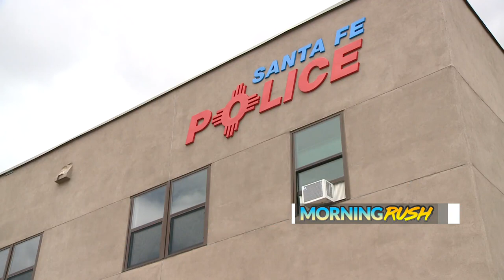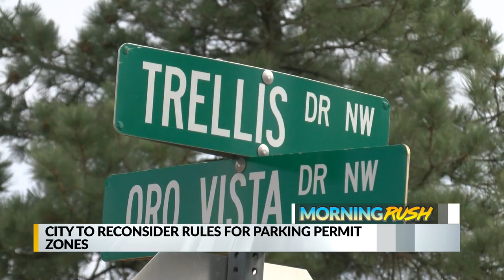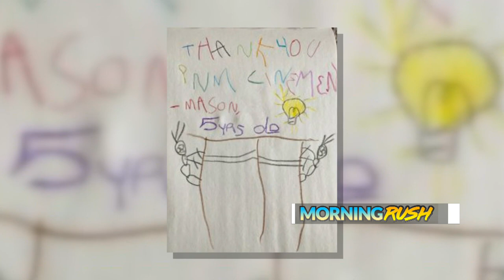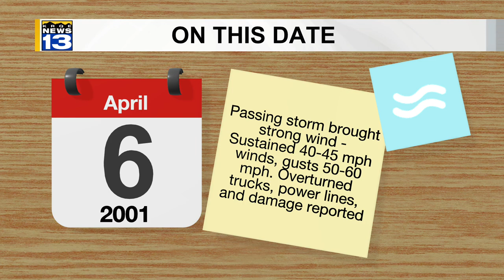KRQE Newsfeed: Seeking justice, Vaccine update, Wind advisory, Santa Fe BK, Back in business